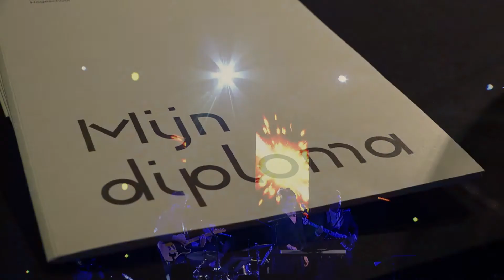Aftermovie proclamaties 'Class of 2017'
We zwaaiden weer heel wat KdG'ers uit!